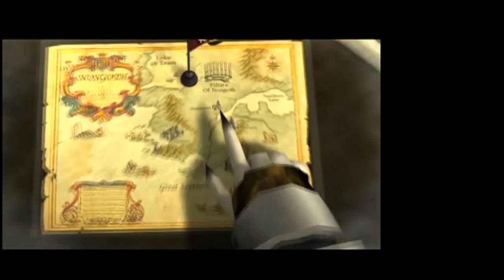E02 Lower, Higher, Sarafan Fryer | Blood Omen 2: Legacy of Kain [PS2]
Ascending towards the Sarafan Keep ⚔️

Featuring the all-seeing Sarafaks.